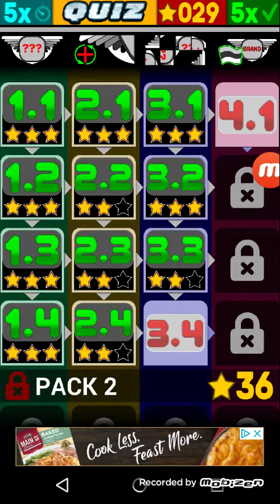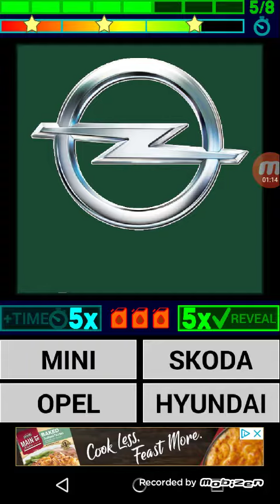December 1, 2019